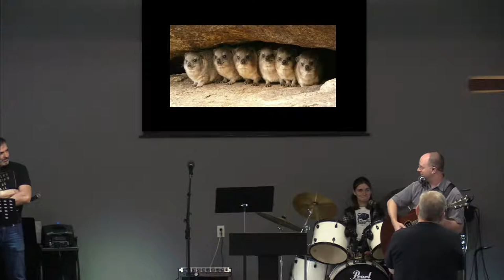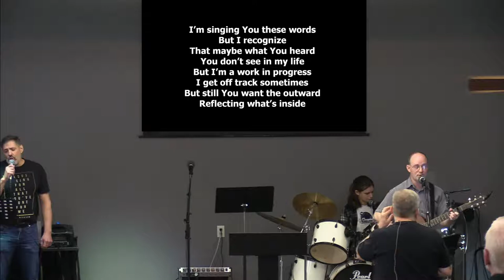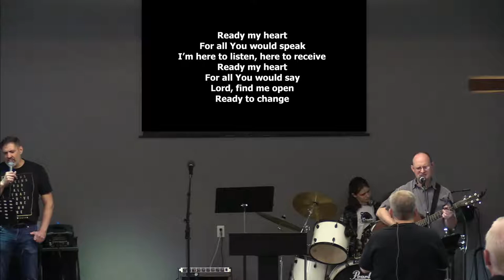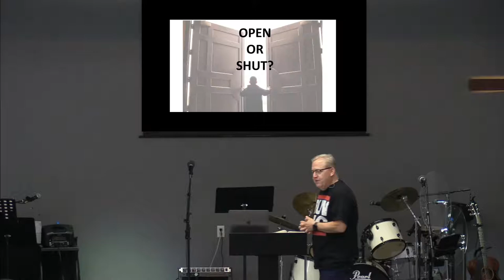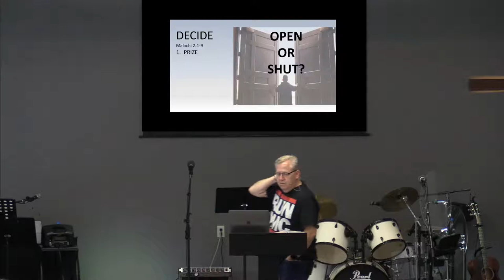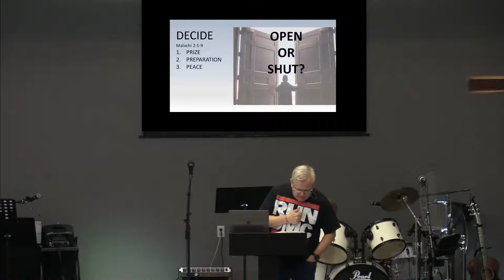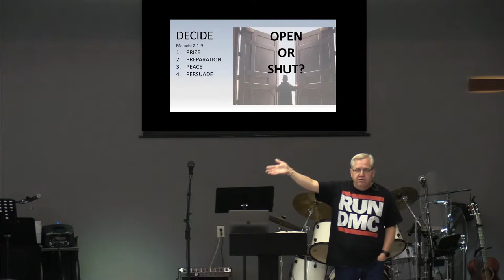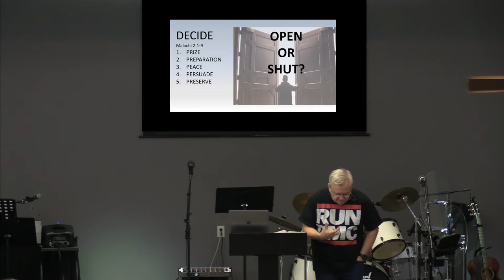2022.05.08 | Decide | Open or Shut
Decide | Part of the "Open or Shut" series
Malachi 2:1-9